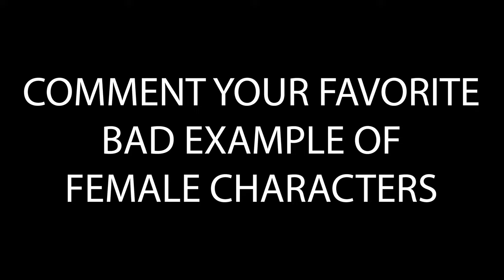Why Disney's Female Characters Suck | Part 1: Disney Loves Men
Why do Disney's women suck so much? Because they are really about men. They are written as masculine, or they are compared to men. Let's look at some bad examples and then a couple of rare, good ones.

Holdo scenes by Cassius

Falcon Scene by Giffert Liwang

B&B scene by Pineapple TV

Rey training by Mr. Spoiler

Lightyear clip by Disney ¡Lover!

Cpt Marvel by Movies Clips

Jurrasic park by Midas Fury

Women's March Footage by KristyGlassKnits

Merida scene by Complex Realities

wreck it ralph by Personality0001

pepper potts by
stoics
alex movie clips
thessalonians31n

Agent Carter by
FilmClipz4U
SuperDuo
Screen master

Mulan by Flicks And The City Clips